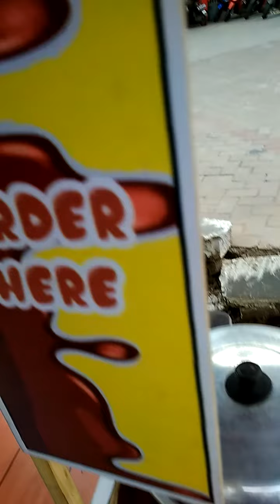es coklat ceria mbah Winarto ciputat